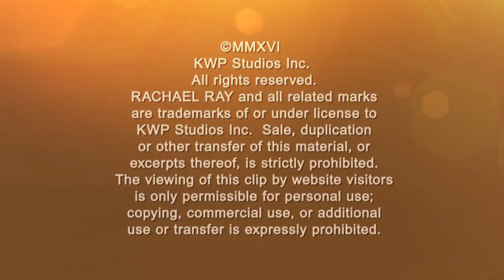The Most Shocking Divorce Statistics You've Ever Heard | Rachael Ray Show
Are you ready for this? You probably already knew that divorce was common in the United State, but did you know that, according to divorce lawyer Vikki Ziegler, a couple gets divorced every 13 seconds in this country?